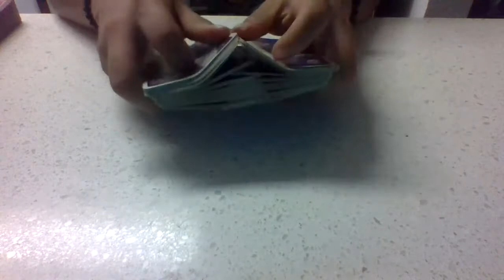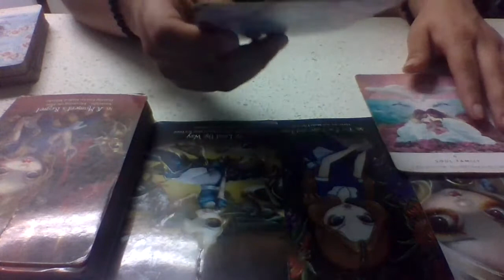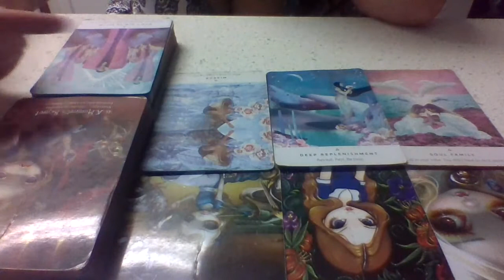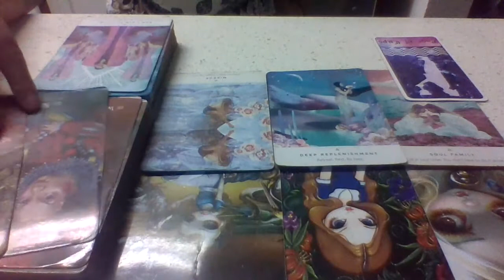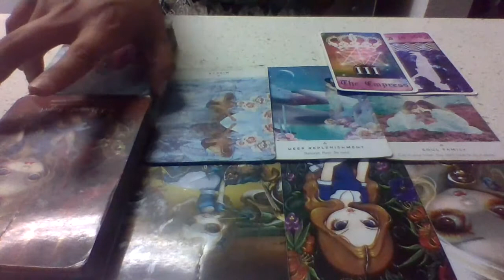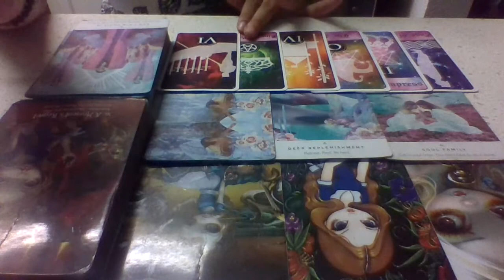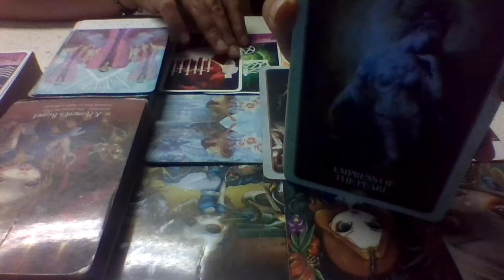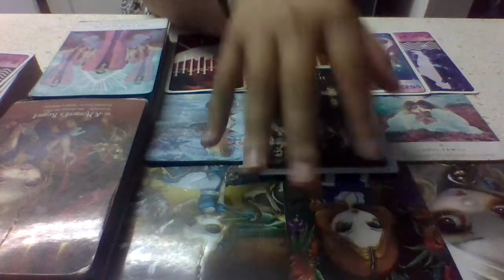~Divine Intervention is Happening to Keep this Person from Taking Advantage~